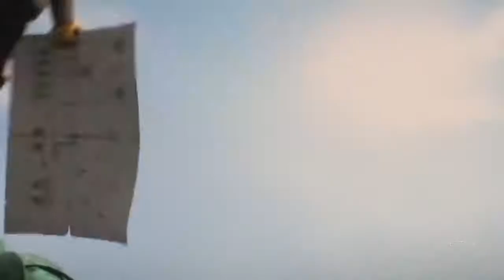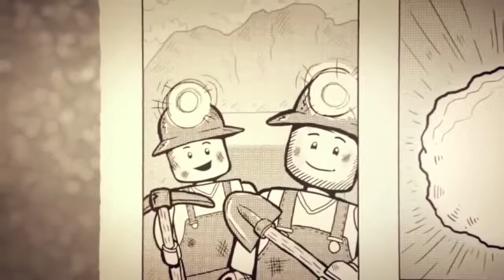Lego City Police Lego My City for Children Lego Fire Truck Fireman Lego Movies for kids Compilation